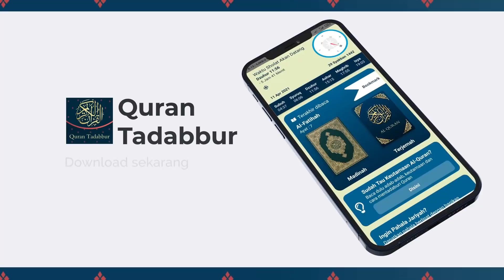Orang-Orang Yang Mendapat Naungan Di Yaumil Hisab - Ustadz Dr. Firanda Andirja M.A.